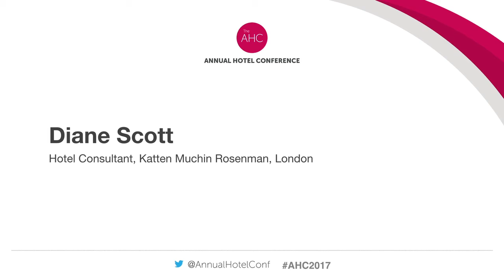Diane Scott Interview at The AHC 2017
Diane Scott, Hotel Consultant at Katten Muchin Rosenman LLP talks to The AHC about the UK hospitality industry and the current lending environment.